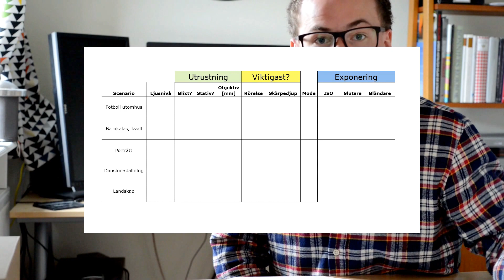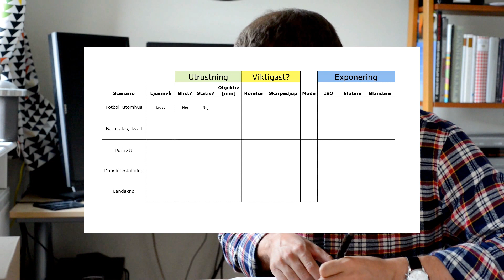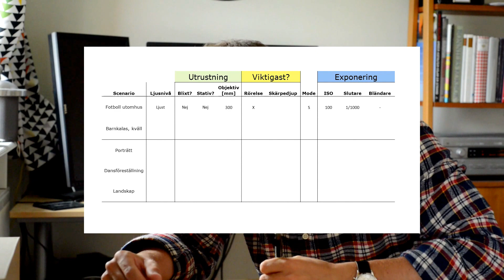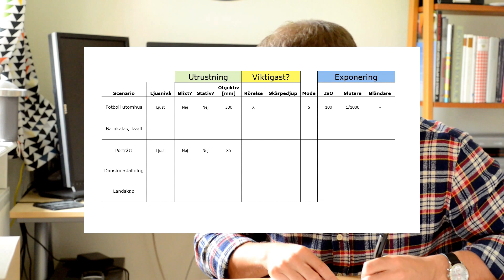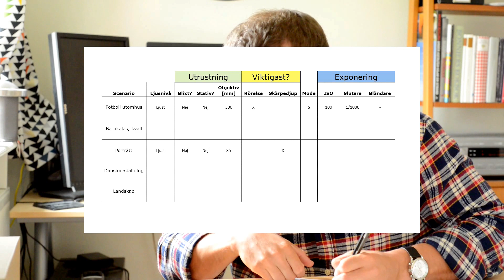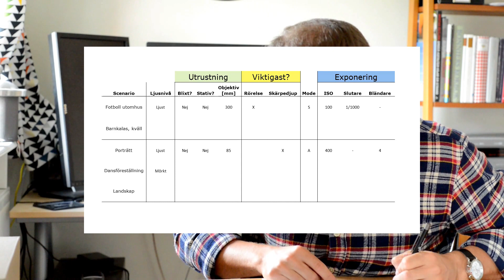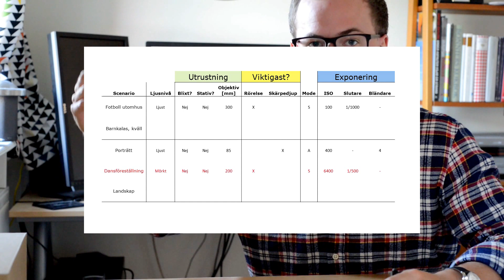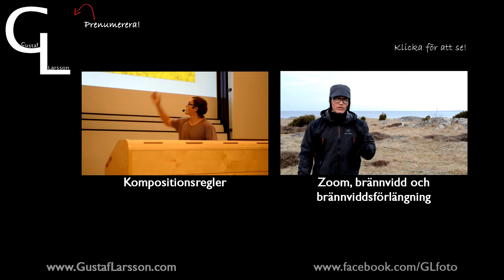Inställningsmetodik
Ladda hem övningspappret på:
Exponera inte bara dina bilder rätt, men också kreativt rätt! Gustaf förklarar vad begreppet innebär samt ger dig en metodik för hur du kan tänka varje gång du ska ut och fotografera för att ställa in kameran!
Detta är en riktig långkörare men för den som orkar gå igenom den kommer säkerligen känna sig upplyst!